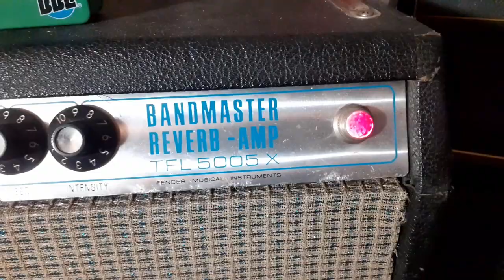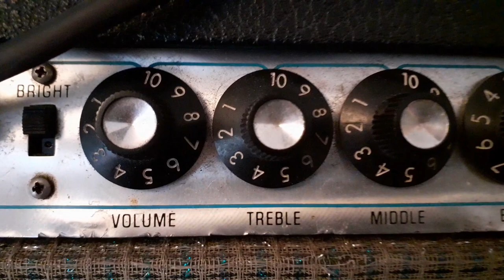BEST CRANKED FENDER SOUND !?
Fender Bandmaster Reverb 1971 Silverface

00:00 • Texas Blues style
01:47 • Rockabilly style
03:14 • Blues style
05:08 • Rock'n'roll Boogie style